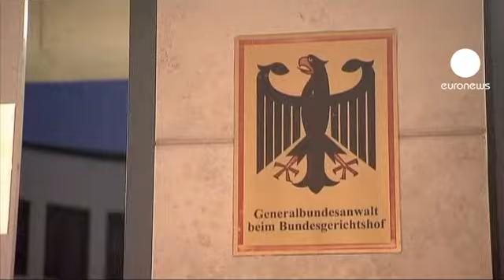Alemania investiga una célula neonazi vinculada a asesinatos en serie de extranjeros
Alemania asiste perpleja al descubrimiento de una presunta célula terrorista neonazi, que podría haber asesinado a nueve hombres, ocho de origen turco y uno de origen griego, entre el año 2000 y el 2006.